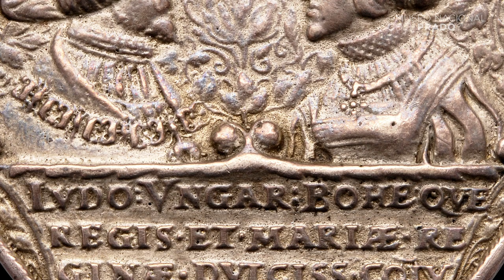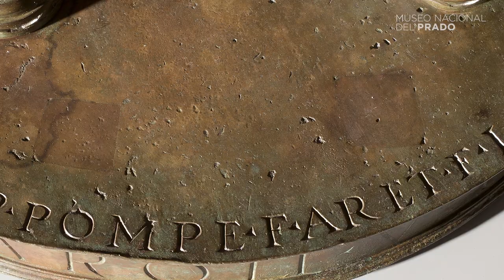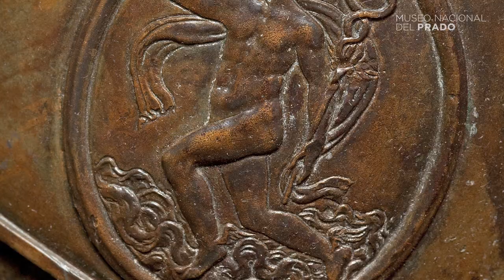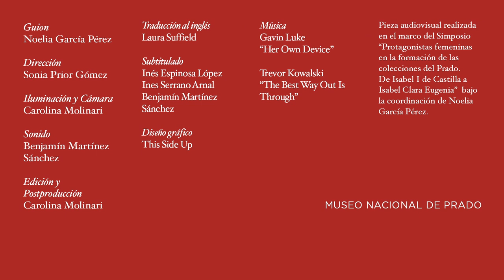Obras maestras del Prado y sus promotoras artísticas: María de Hungría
El segundo de los tres videos documentales que el Museo Nacional del Prado ha realizado con motivo del itinerario expositivo "El Prado en femenino. Promotoras artísticas de las colecciones del Prado (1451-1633)", que podrá visitarse entre los días 14 de diciembre de 2022 y 9 de abril de 2023.

María de Hungría fue, probablemente, la figura más sagaz de los miembros de su generación de la casa Austria en lo que a su relación con las artes se refiere, no sólo como principal responsable de la construcción de la imagen imperial del emperador Carlos V, sino también como hábil estratega en la instrumentalización del arte al servicio de los intereses políticos de su dinastía. La selección de obras devocionales, escenas mitológicas y retratos de clara intencionalidad política incluidos en esta sección nos permitirá conocer mejor a una de las principales figuras del escenario político europeo de la primera mitad siglo XVI, así como una de las más destacadas promotoras artísticas de este período.

El itinerario El Prado en femenino pretende visibilizar el destacado papel que las mujeres de las casas reales europeas han desempeñado en la formación de sus colecciones, en el marco temporal comprendido entre el nacimiento de Isabel la Católica (1451) y la muerte de Isabel Clara Eugenia (1633).